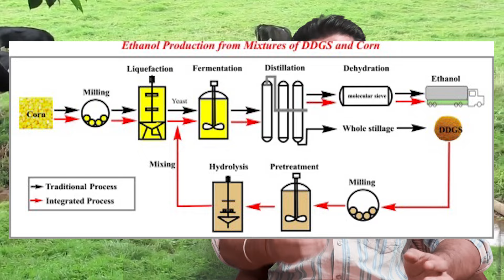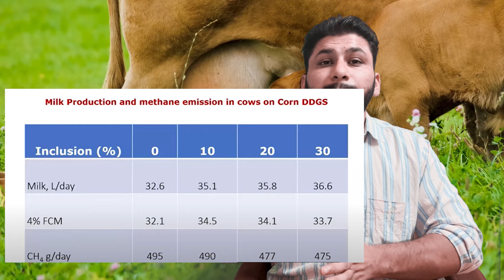पशु पालन में DDGS का उपयोग | Future of DDGS in dairy sector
Welcome to @drcharandeep channel, your ultimate resource for expert guidance on feed formulation! I'm Dr Charandeep, a dedicated veterinarian and animal nutritionist with a passion for improving the health and productivity of farm animals.
With years of experience in the field, I've witnessed the significant impact that proper nutrition can have on the well-being and performance of livestock. Through this YouTube channel, I aim to share my knowledge and expertise to help farmers like you optimize the nutrition of your swine and dairy herds.
As a veterinarian, I understand the unique challenges that farmers face in ensuring their animals receive the right nutrients for growth, reproduction, and overall health. With a focus on swine and dairy nutrition, I will provide valuable insights, practical tips, and evidence-based strategies to formulate diets that meet the specific needs of your animals at each stage of their lives.
Through engaging videos, I'll break down complex concepts into easily understandable information, ensuring that both seasoned farmers and those new to the industry can benefit from the content. From the basics of animal nutrition to advanced formulation techniques, I'll cover a wide range of topics to empower you with the knowledge and skills to optimize your animals' nutritional status.
This channel will be a platform for sharing the latest scientific research, exploring innovative feed ingredients, discussing emerging trends, and addressing common challenges in livestock nutrition. I'll also showcase success stories from farmers who have implemented effective nutritional strategies and achieved remarkable results.
I'm here to answer your questions, address your concerns, and provide personalized advice. Together, we can work towards healthier, happier, and more productive swine and dairy herds.
Join me on this exciting journey as we unlock the potential of nutrition for your farm animals and let's revolutionize your approach towards formulation!
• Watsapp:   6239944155